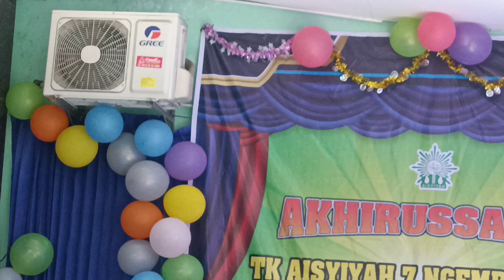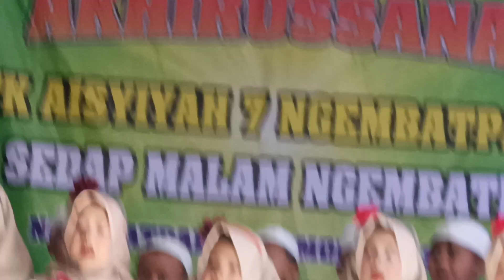Anak Sholeh Merayu Zaman